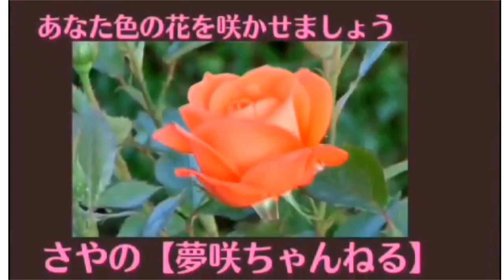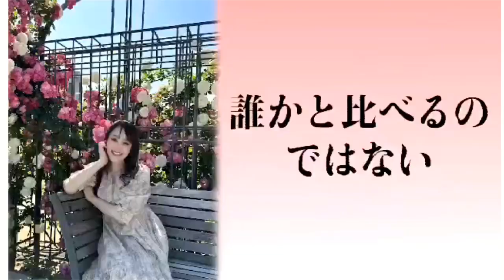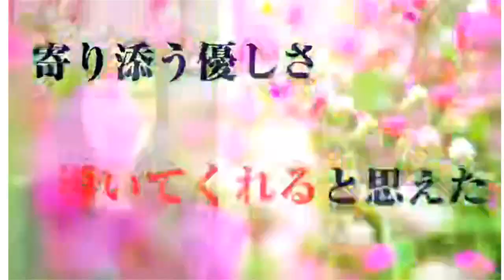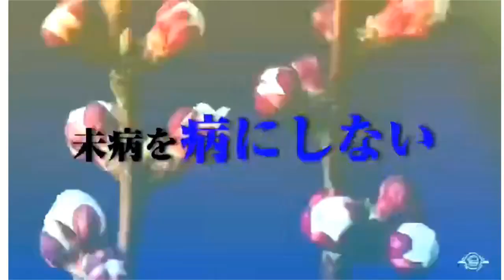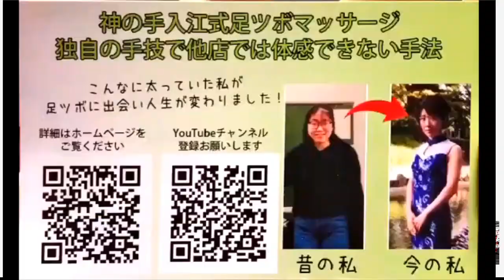第11回【あなた色の花を咲かせよう🌸さやの夢咲ちゃんねる】パーソナリティ福本さや、ゲスト様は足ツボサロンSKIP.の入江奈津江です。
第11回【あなた色の花を咲かせよう🌸さやの夢咲ちゃんねる】

魅力開花コーチさやこと
福本さやかです。

🍀本日のゲスト様は🍀

Guest
足つぼマッサージ施術者
として33年。。。
5万人以上の方の担当
されてきました。
ご自身も体感された整形級
の見た目変貌の理由と
健康と幸せの維持のコツ
などお話をお聞きします

足ツボサロンSKIP.の入江奈津江です。

足ツボマッサージ施術者として33年目
5万人以上の方に施術をしてきました。

東京都荒川区の出身で足ツボマッサージに
出会う前は、公認会計士になりたいという
夢がありましたが、足ツボに出会い人生180℃変えてもらい整形級に見た目が変貌し、性格までも明るくなりました。

今年52歳になりますが、運動なし・食事制限なしで体験キープ中‼︎

母子共危ないという状況下の中、
帝王切開で未熟児と小さく生まれて生まれつき視力が悪く小学校入学式からメガネをかけるようになりました。

足ツボマッサージに出会ったことで健康に恵まれて、今までインフルエンザにもかかったことがなく元気に過ごせています。